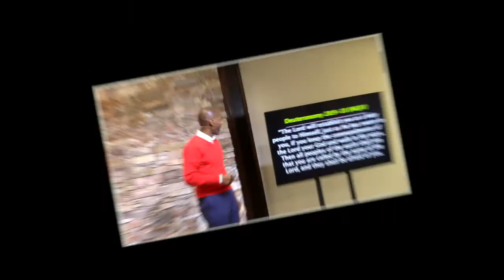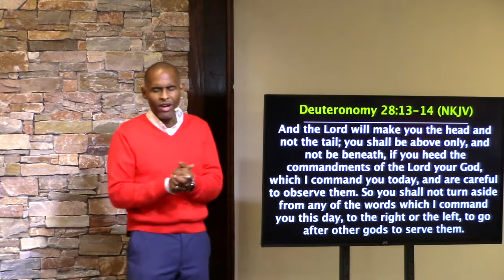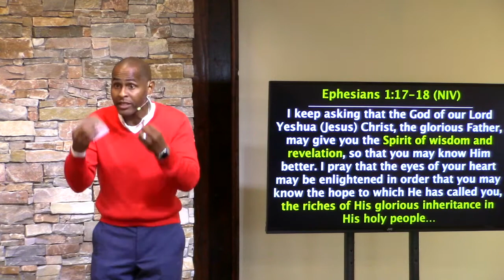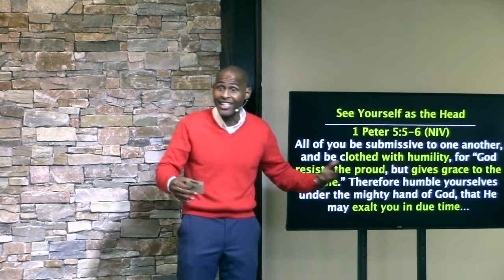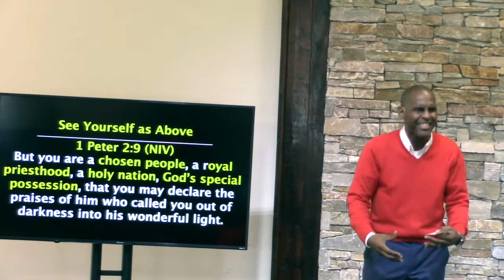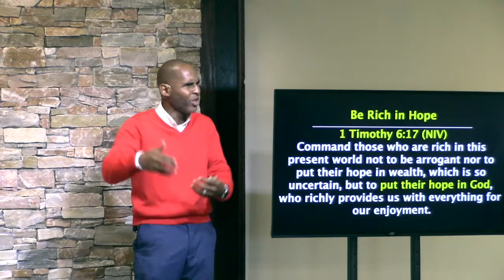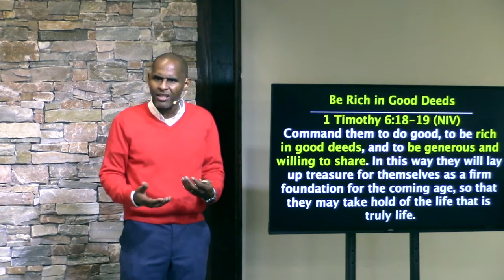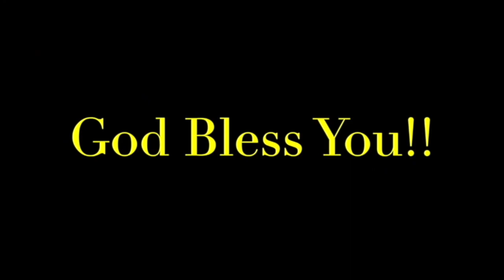Seeing your Inheritance